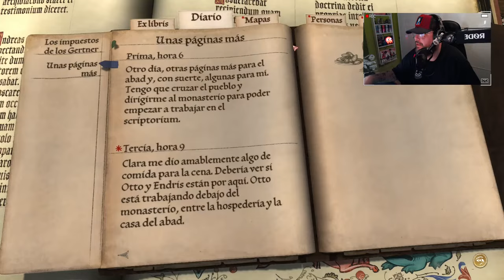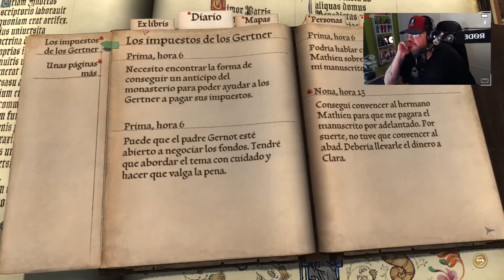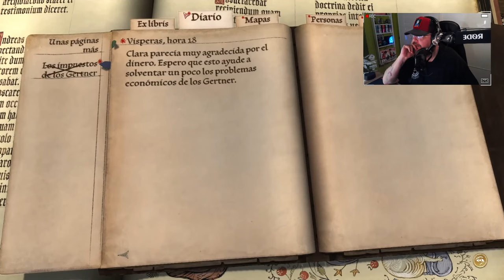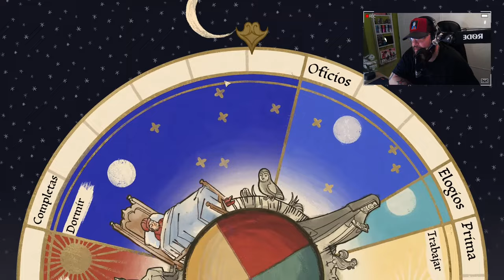Pentiment #2: Empiezan los misterios.